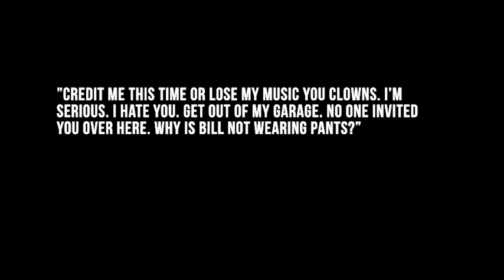Jesse and John Do Not Talk Reopening Five Arms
The title says it all. Well, sorta.

Jesse Posey
John Kellar

Directed by,
Cheyenne Steward
John Kellar